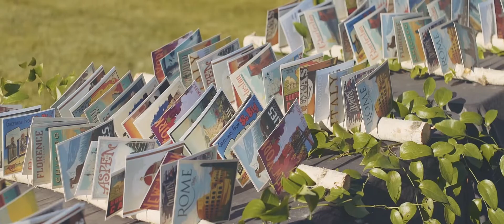Aspen Wedding // Private Estate // Amy & Dave